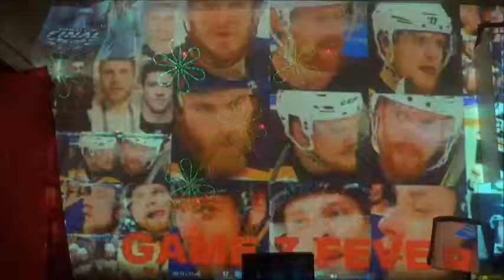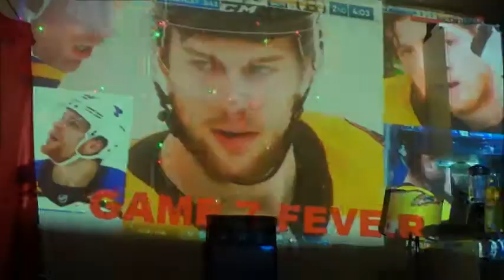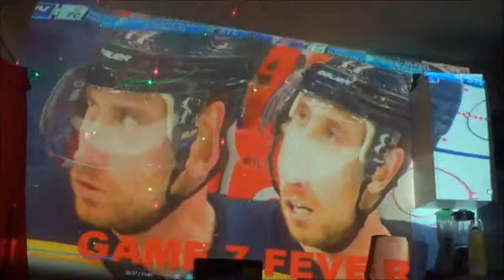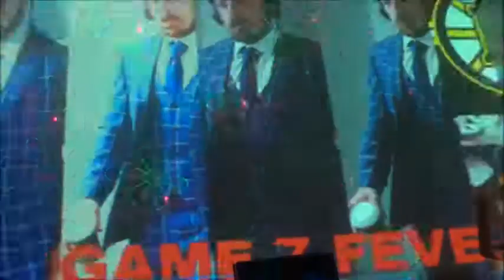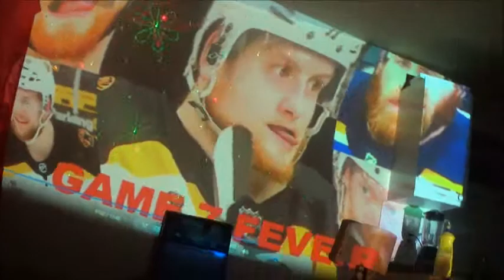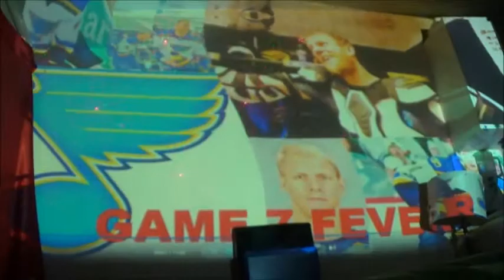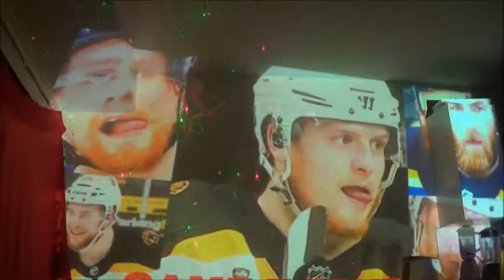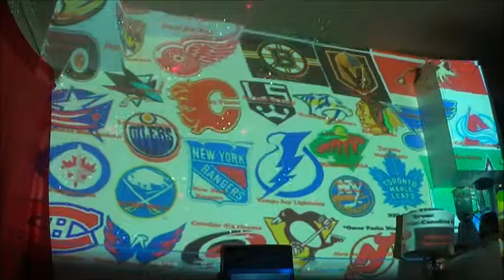14 Stanley Cup Celebration Party GAME 7 FEVER GREEN LIGHT PARTY MIX